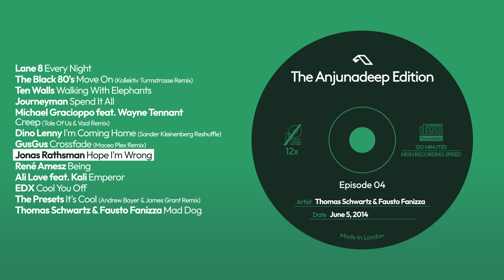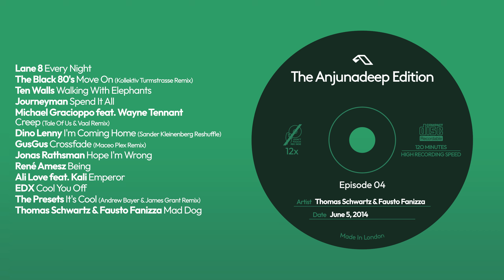The Anjunadeep Edition 04 with Thomas Schwartz & Fausto Fanizza (June 5, 2014)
Broadcasted June 5, 2014.

Tracklisting:
(0:00) Intro
(1:00) 1. Lane 8 “Every Night” [Anjunadeep]
(3:53) 2. The Black 80's “Move On” (Kollektiv Turmstrasse Remix) [Freerange]
(9:05) 3. Ten Walls “Walking With Elephants” [BOSO]
(13:15) 4. Journeyman “Spend It All” [Anjunadeep]
(17:26) 5. Michael Gracioppo feat. Wayne Tennant “Creep” (Tale Of Us & Vaal Remix) [Innervisions]
(24:05) 6. Dino Lenny “I'm Coming Home” (Sander Kleinenberg Reshuffle) [Exploited]
(29:33) 7. GusGus “Crossfade” (Maceo Plex Remix) [Kompakt]
(36:15) 8. Jonas Rathsman “Hope I'm Wrong” [French Express]
(41:43) 9. René Amesz “Being” [Toolroom]
(45:53) 10. Ali Love feat. Kali “Emperor” [Crosstown Rebels]
(51:07) 11. EDX “Cool You Off” [Enormous Tunes]
(54:46) 12. The Presets “It's Cool” (Andrew Bayer & James Grant Remix) [Anjunadeep]
(1:00:46) 13. Thomas Schwartz & Fausto Fanizza “Mad Dog” [Anjunadeep]

2014 Anjunadeep.